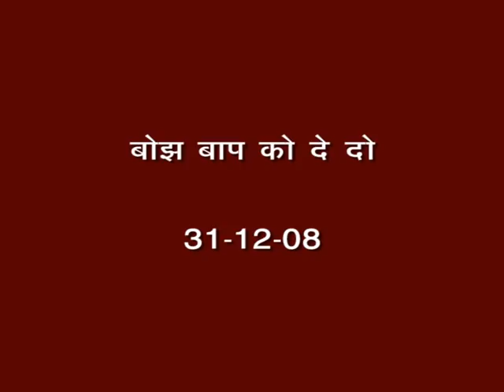27_बाप को बोझ दे दो _ 31-12-08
27_बाप को बोझ दे दो _ 31-12-08